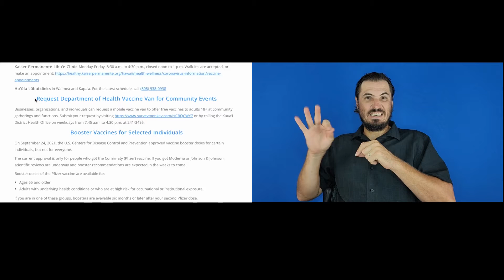10/11/21 Kauai County COVID-19 Update